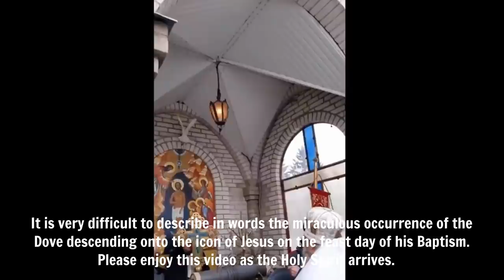Signs: Dove Descends as Holy Spirit in Miracle Video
Signs: Russia and Ukraine Set to Go to War - Dove Descends as Holy Spirit  in Miracle Video.   Miracle Happened on January 19, 2022 - The Feast Day of Our Lord's Baptism
You can support Mystic Post TV here - Thank you